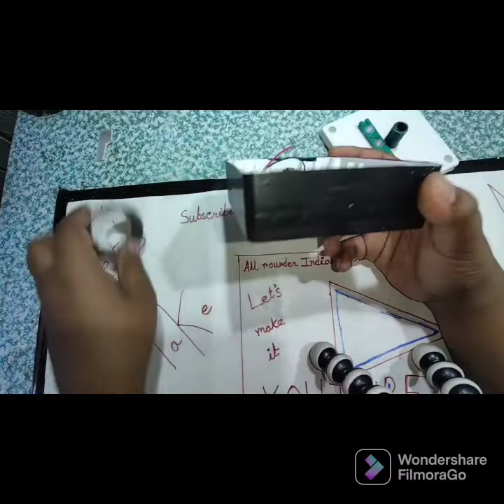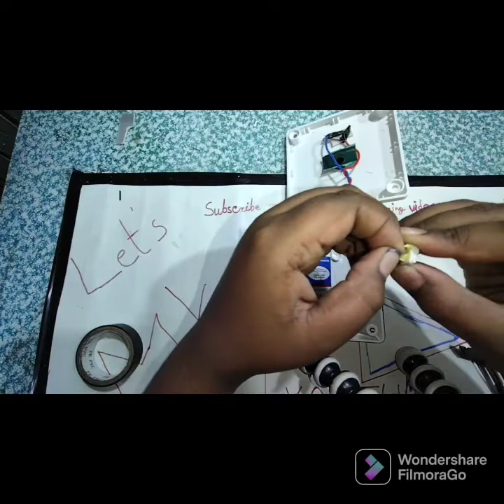How to make a school project || home beauty product|| national flag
hi friends,
how was the video?